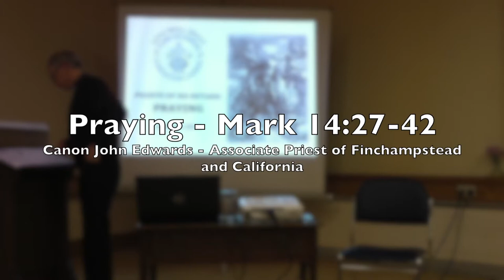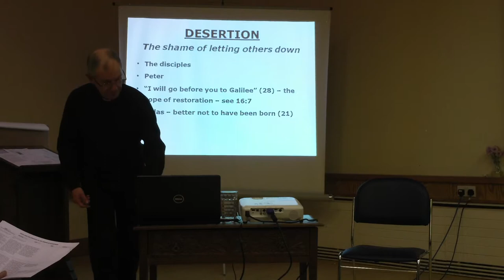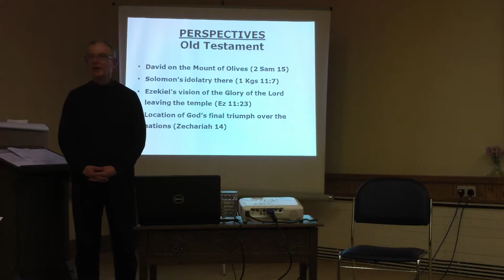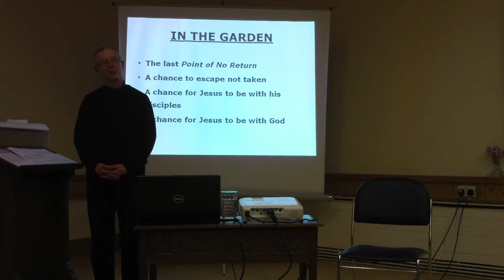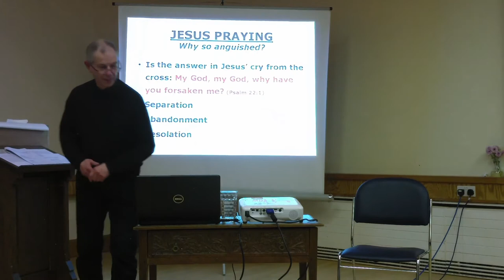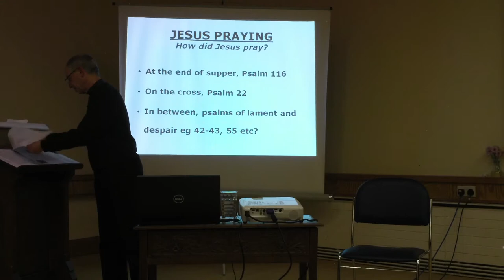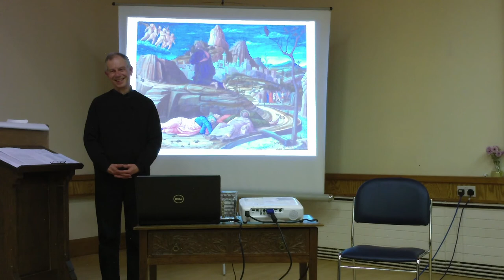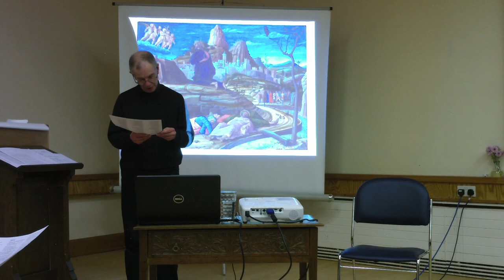Praying - John Edwards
The last of our 2018 Lent Lecture series, Points of No Return. Canon John Edwards, our Associate Priest, talks about Praying, from Mark 14-27-42.